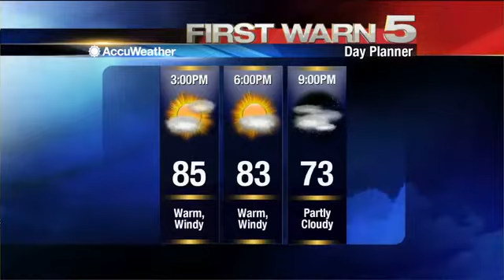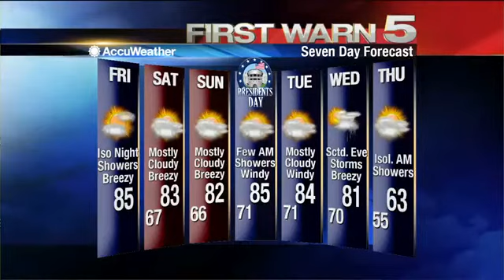Friday's Weather - Noon